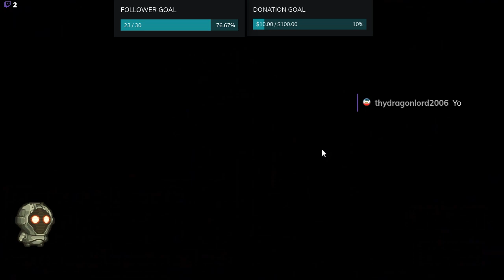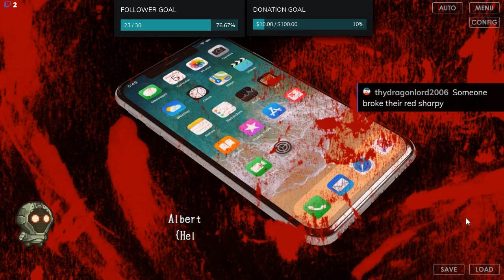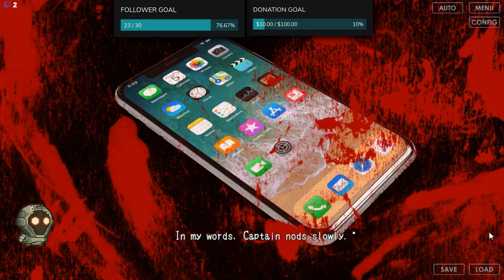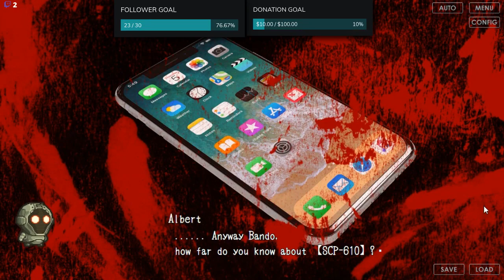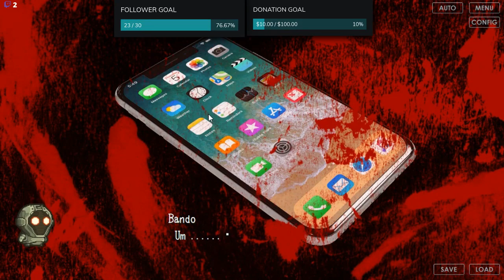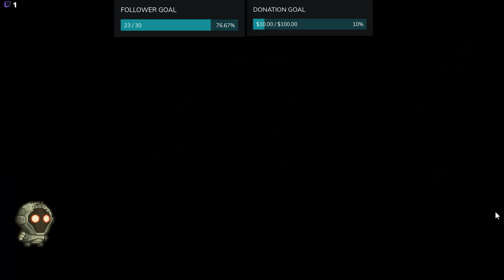SCP-The Will Of A Single Tale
Where to find the game and person who made it